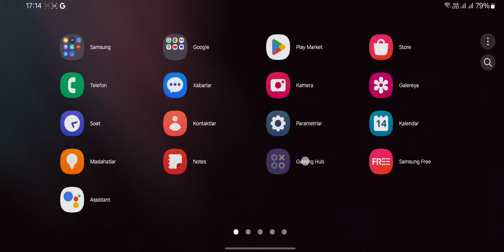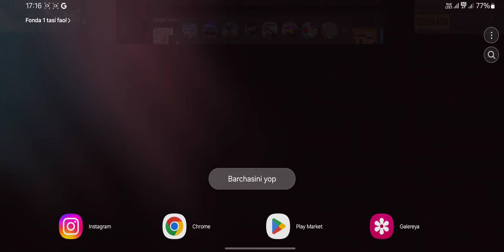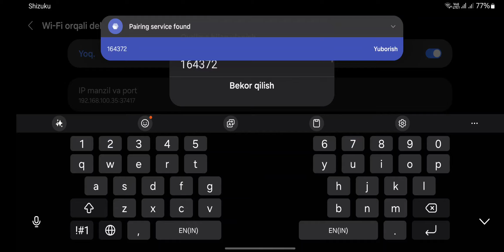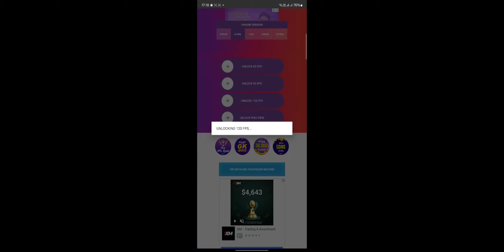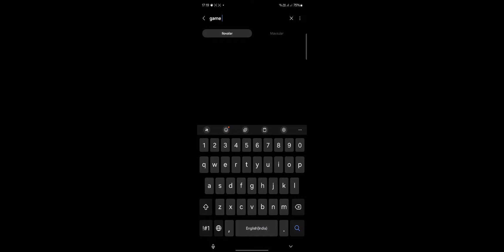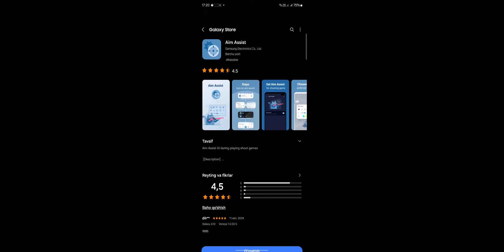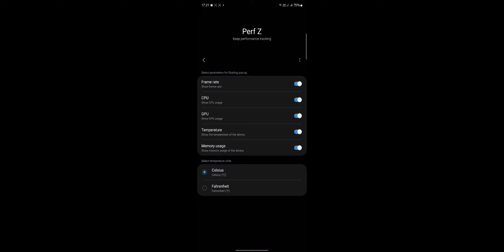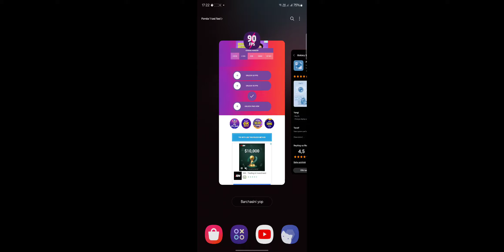hamma smartphoneda 120 fps ochish chust umarchust2024 kuchsiz tellarga 90 fps 120